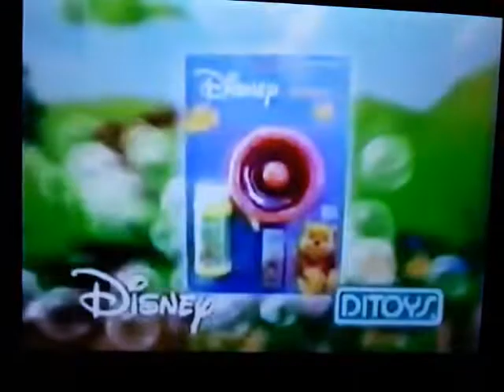Tandas Publicitarias - Discovery Kids Argentina (Marzo 2005) {VHS} [TV]